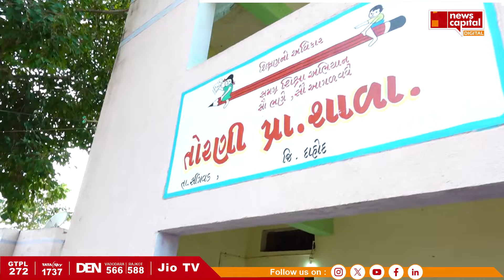જાણો દાહોદ હત્યાકાંડની ઈનસાઇડ સ્ટોરી | Crime kahani With Khushbu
જાણો દાહોદ હત્યાકાંડની ઈન્સાઈડ સ્ટોરી | Crime kahani With Khusbu